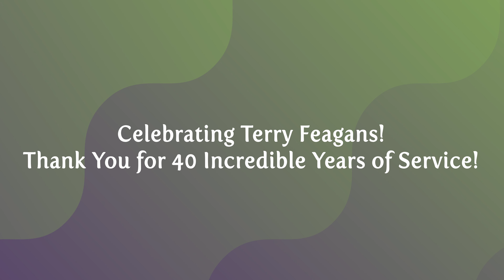Celebrating 40 years with Terry Feagans!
Join us in celebrating Terry Feagans' unwavering years of service! Hear what some of her closest coworkers had to share about their time working with her. We wish Terry a wonderful retirement!